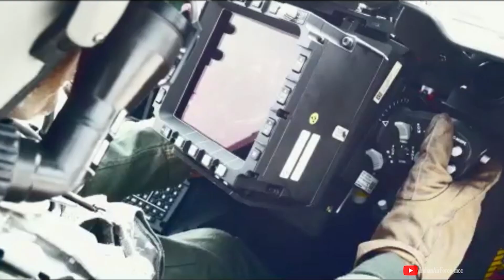URRAA!! NEGARA DENGAN MILITER TERKUAT di DUNIA | POWER INDEX 2022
NEGARA DENGAN MILITER TERKUAT di DUNIA 2022
Kali ini kita bahas negara negara dengan militer terkuat di dunia versi global fire 2022 guys

INTRO:
🎵 Track Info:
Title: Cloud 9 by Itro & Tobu